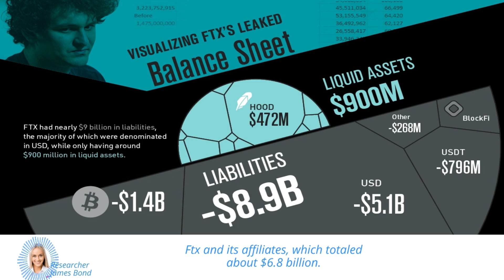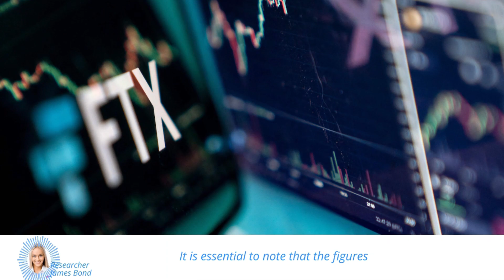FTX's Bankruptcy: The $6.8 Billion Balance Sheet Gap Explained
In this video, we discuss the FTX crypto empire's balance sheet hole, which totaled about $6.8 billion when it filed for bankruptcy last year.

We explore the breakdown of FTX's assets and debts and highlight the investment holdings that contributed to its large balance sheet gap.